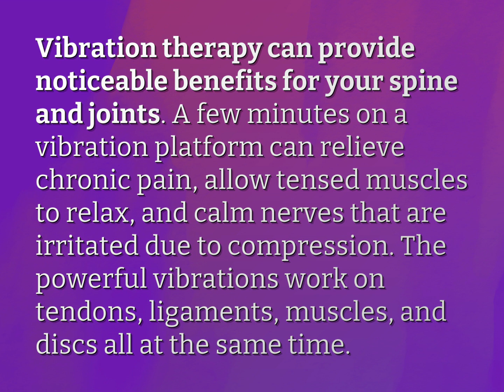Is vibration plate good for back pain?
James Webb (2022, August 3.) Is vibration plate good for back pain?
    WHYS.video